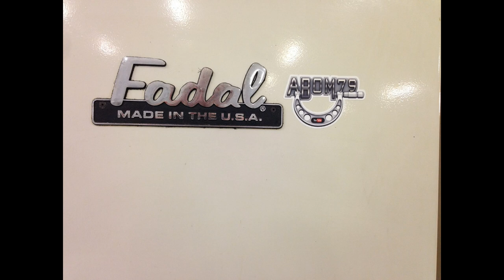Saturday Night Special 63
This week we start the machine work on the Chicago/Magestic bench vise. I also show you some pictures of the newly painted Kearns boring mill from work. We also have some of our weekly updates, including some viewer appreciation mail, flea market scores, and info on the welding table project.

Thanks to everyone who has shown your support! It means so much to me.

Adam